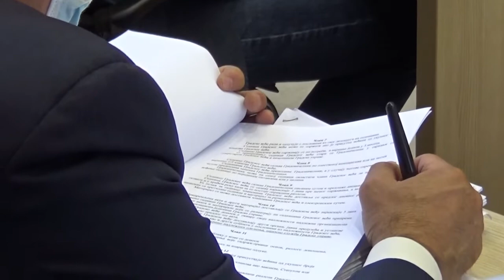Sendica Gradskog veća, 7.9.2020.